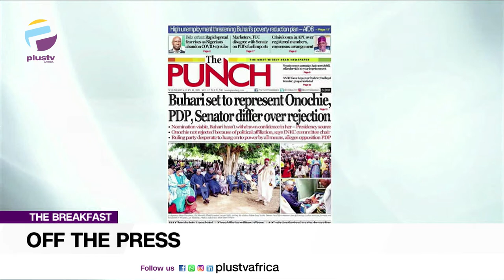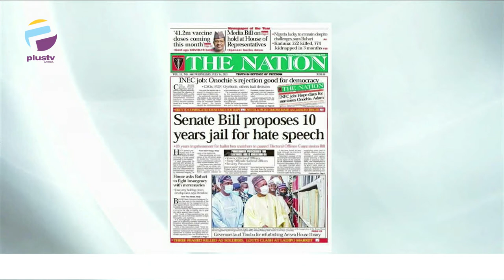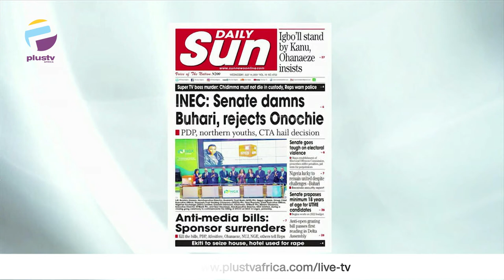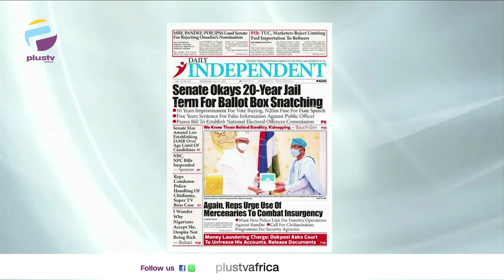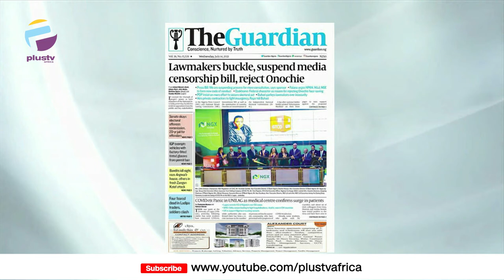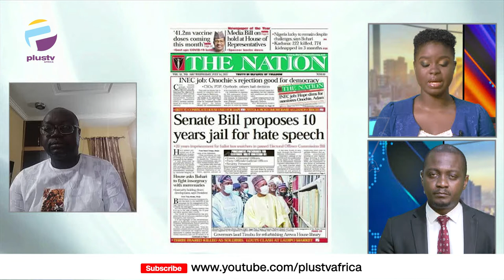Buhari Set To Represent Onochie | Senate Bill Proposes 10 Years Jail For Hate Speech | OFF THE PRESS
Ambrose Igboke, Public Affairs Analyst joined Aneta Felix and Osarogie Ogbonmwan to review the biggest stories in Newspapers today.